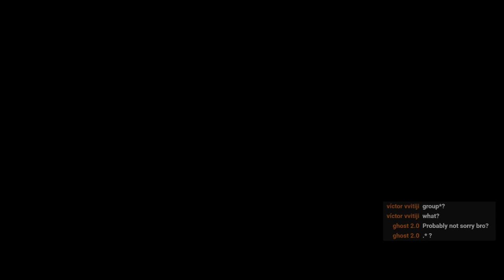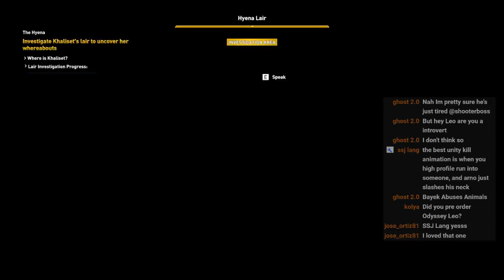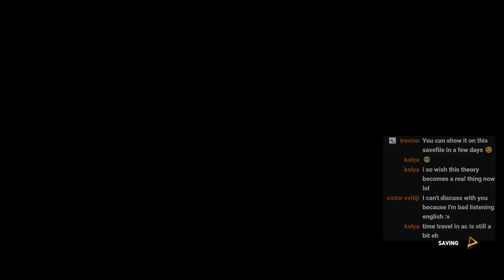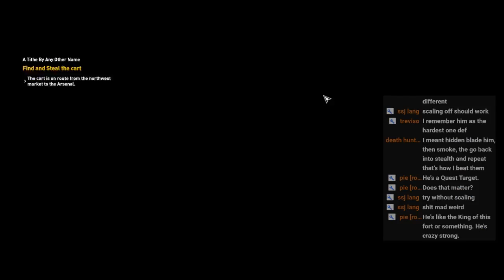[AC Origins] NG+ | Act 3.1 - The Hyena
Nightmare Difficulty
New Game+
Annual AC Marathon 2018

Bayek ventures to Giza, a lawless, godless place where bandits, grave-robbers and conmen roam free. Assisting a few of these, and putting an end to some others, he realizes that the Hyena, a member of the Order of Ancients, is hoarding an eerie mineral and taking it to the Pyramid of Khufu. When he arrives, he is faced with strange mechanisms from an ancient civilization, and an enraged mother who will stop at nothing to defeat him...